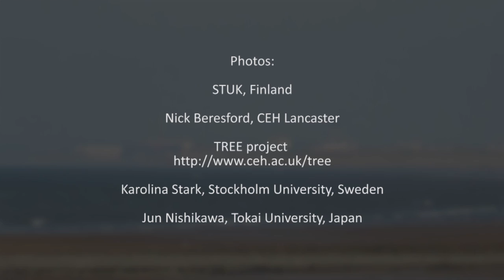What is Radioecology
A breif description from scientific specialist on the background of radioecology.